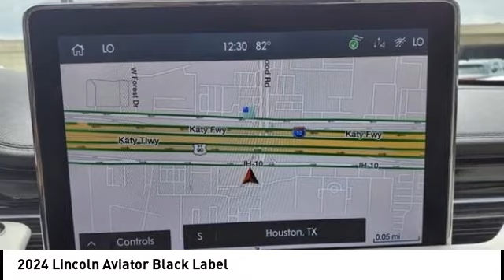2024 Lincoln Aviator Houston TX 4G150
2024 Lincoln Aviator Black Label

Displayed pricing offered for Texas residents only.brbrbrWest Point Lincoln Kirkwood is pumped up to offer this fantastic-looking 2024 Lincoln Aviator Black Label in Chroma Caviar D with Alpine Savannah Lth Heat interior. Well equipped with Equipment Group 800A, 28 Speakers, 3.58 Axle Ratio, 3rd row seats: split-bench, 4-Wheel Disc Brakes, ABS brakes, Adaptive suspension, Air Conditioning, Alloy wheels, AM/FM radio: SiriusXM, Audio memory, Auto High-beam Headlights, Auto-dimming door mirrors, Auto-dimming Rear-View mirror, Automatic temperature control, Brake assist, Bumpers: body-color, Compass, Delay-off headlights, Door auto-latch, Driver door bin, Driver vanity mirror, Dual front impact airbags, Dual front side impact airbags, Electronic Stability Control, Emergency communication system, Four wheel independent suspension, Front anti-roll bar, Front Bucket Seats, Front Center Armrest, Front dual zone A/C, Front fog lights, Front reading lights, Fully automatic headlights, Garage door transmitter, Head restraints memory, Heated door mirrors, Heated front seats, Heated rear seats, Heated steering wheel, HVAC memory, Illuminated entry, Knee airbag, Lane Departure Warning System, Leather steering wheel, Low tire pressure warning, Memory seat, Navigation System, Occupant sensing airbag, Outside temperature display, Overhead airbag, Overhead console, Panic alarm, Passenger door bin, Passenger vanity mirror, Power adjustable front head restraints, Power door mirrors, Power driver seat, Power Liftgate, Power moonroof: Panoramic Vista Roof, Power passenger seat, Power steering, Power windows, Radio data system, Radio: Revel Ultima 3D Audio System w/28 Speakers, Rain sensing wipers, Rear air conditioning, Rear anti-roll bar, Rear audio controls, Rear dual zone A/C, Rear reading lights, Rear window defroster, Rear window wiper, Remote keyless entry, Roof rack: rails only, Savannah Leather Heated/Ventilated Seats (76E), Security system, SiriusXM Radio, Speed control, Speed-Sensitive Wipers, Split folding rear seat, Spoiler, Steering wheel memory, Steering wheel mounted A/C controls, Steering wheel mounted audio controls, SYNC 3 Communication & Entertainment System, Tachometer, Telescoping steering wheel, Tilt steering wheel, Traction control, Trip computer, Turn signal indicator mirrors, Variably intermittent wipers, Ventilated front seats, Ventilated rear seats, and Wheels: 22 Bright-Machined Aluminum.